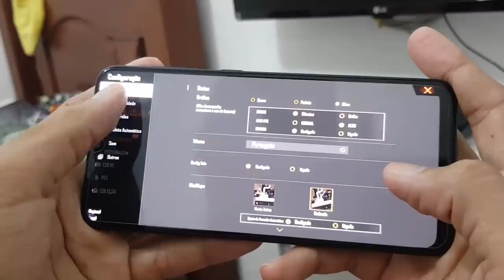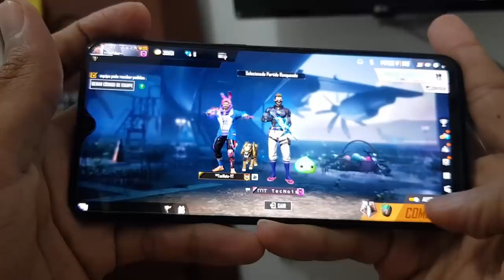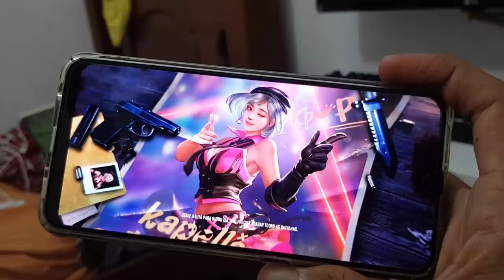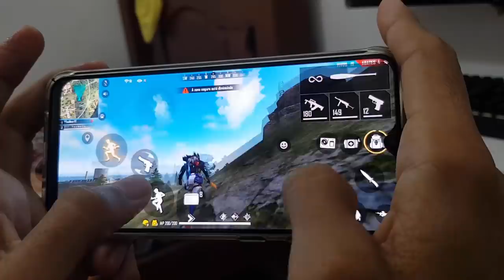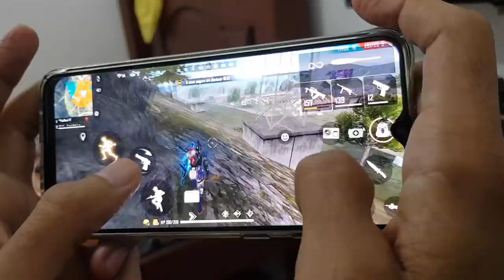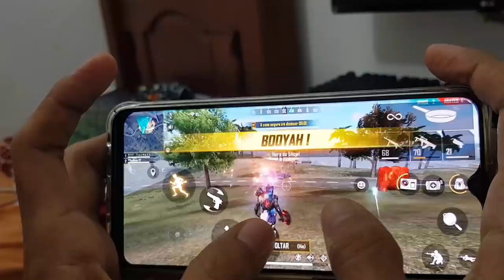Galaxy A20 Free Fire Ultra Atualização